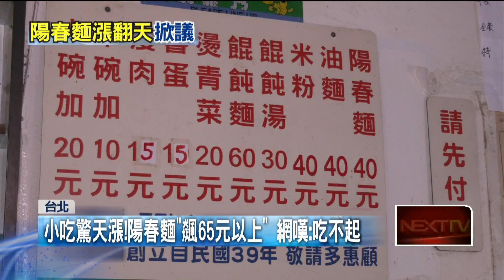陽春麵也漲價！ 一碗「65元以上」業者嘆：原物料、器材都漲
台灣國民的傳統小吃陽春麵便宜好吃，CP值相當高，但現在就有民眾發現，一碗至少要賣到65元以上，不少民眾很有感，連其他小吃類價格也很驚人，但其他麵店業者則說，在原物料、器材都漲的時代，只求薄利多銷，成本大多自行吸收。